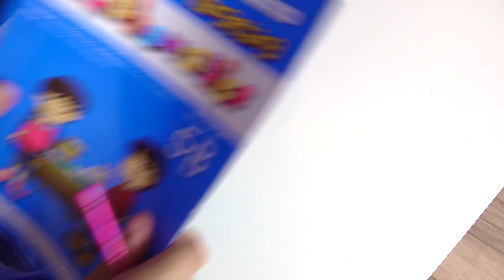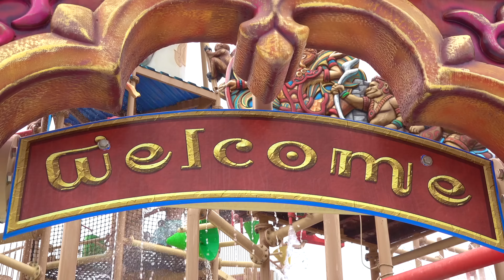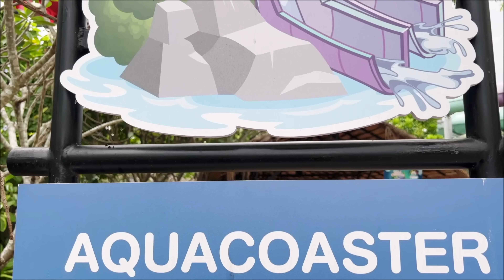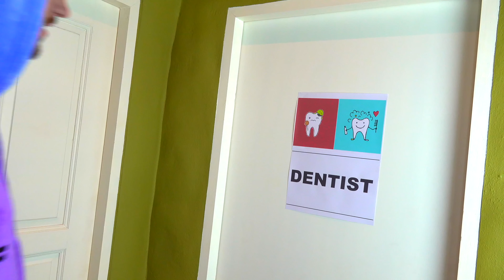ABC SONG | أغاني ABC للأطفال - أغاني الأبجدية & فيديوهات اكثر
تعلم الأبجدية الإنجليزية وتعلم الألوان للأطفال الصغار. هذا فيديو تعليمي لأغنية الأطفال في أغنية فنجر الأصابع